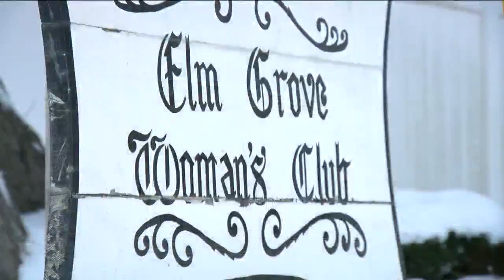Elm Grove Woman’s Club collects baby items for Community Baby Shower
The TODAY’S TMJ4 Community Baby Shower is Friday, January 22, 2016.